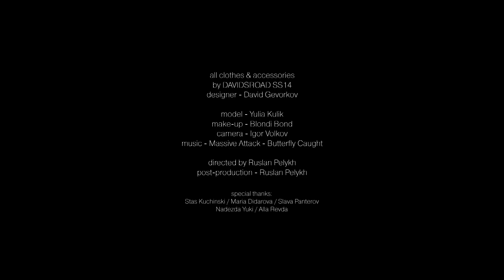SHOWstudio: Dressing the Screen: Russia - David Gevorkov / Ruslan Pelykh